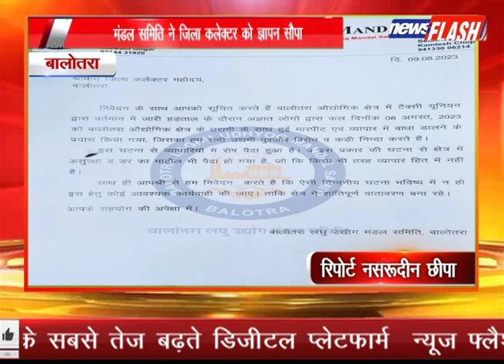बालोतरा : मंडल समिति ने जिला कलेक्टर को ज्ञापन सौपा